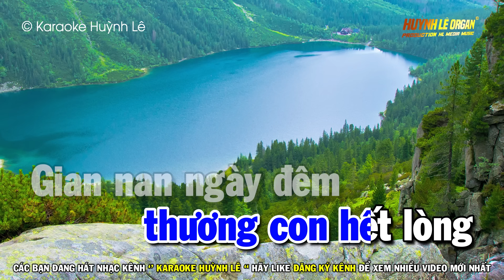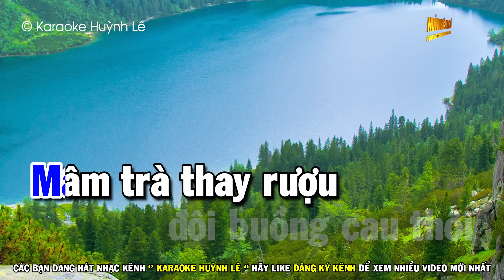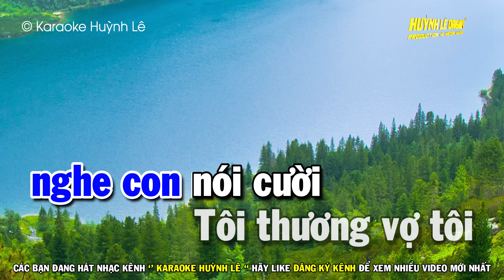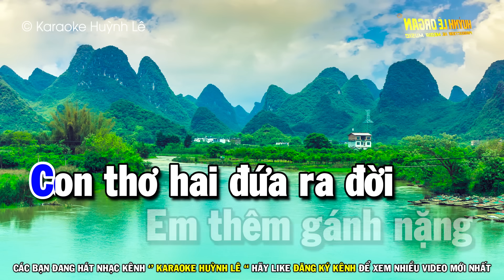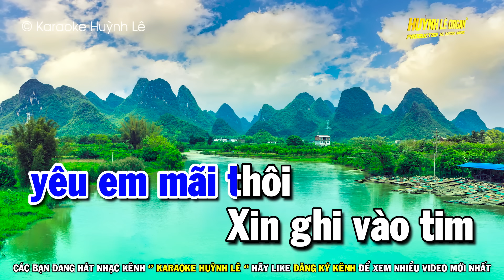Karaoke Vợ Tôi Tone Nam ( Am ) Nhạc Sống Dễ Hát | Huỳnh Lê